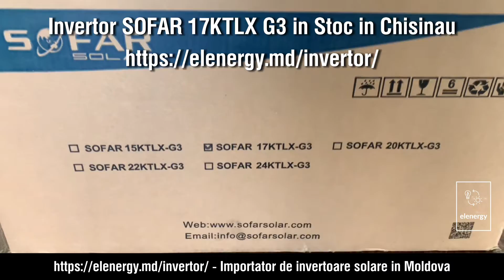Invertor SOFAR Solar 17KTLX-G3 (17 KW) Chisinau Moldova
- Invertor fotovoltaic trifazat On grid SOFAR Solar 17KTLX-G3 (17 KW) de vanzare in Chisinau Moldova IN STOC. Este permisa incarcarea la 25.5 KW panouri solare. (Consultati fisa tehnica)
Putere maxima de curent alternativ 18700VA
Frecventa nominala 50 / 60Hz